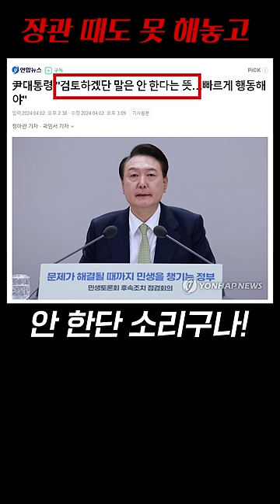어?.. 어디서 봤는데...🫢소름주의